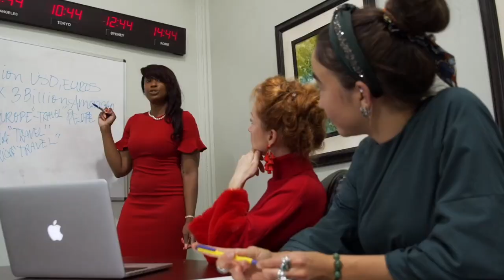2 Mythes à briser AVANT d'entreprendre en cake design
🎁 Avant d'oublier, télécharge gratuitement tes 7 clés pour une meilleure rentabilité en Cake Design

Dans cette vidéo captivante, je vais briser deux mythes tenaces qui ont longtemps fait obstacle au développement des entreprises de cake design. Si vous êtes un passionné de gâteaux et que vous rêvez de lancer votre propre entreprise, cette vidéo est un incontournable !

Mythe n°1 : "Il faut suivre des formations pour savoir faire des gâteaux avant tout." Découvrez pourquoi cette croyance est erronée et comment vous pouvez commencer en étant plus flutée. Je partagerai des astuces pratiques pour vous lancer mieux que ceux avant vous.

Mythe n°2 : "Il faut s'équiper avec du matériel coûteux avant toute chose." Je vous montrerai pourquoi cette idée est impertinente pour accélérer ta croissance.

Ne manquez pas cette opportunité de découvrir les vérités cachées derrière ces mythes courants. Libérez votre créativité et apprenez comment bâtir une entreprise florissante de cake design. 🍰💡

Chez Cake Entrepreneur, nous voulons propulser les rêves des femmes entrepreneures à travers l'artisanat, en mettant en lumière leur talent de manière rentable .

Fondé par Fany, le cabinet de formation Cake Entrepreneur oeuvre  pour que chaque femme puisse transformer son talent, sa passion et son savoir-faire en une entreprise florissante et durable.

À travers des outils prêts à l'emploi, des méthodes stratégiques et des services sur mesure, Cake Entrepreneur offre les moyens nécessaires pour :

1) Libérer la singularité de chaque entrepreneure en créant une marque distinctive et authentique.

2) Structurer le lancement et le développement de leur activité en pâtisserie ou autre domaine de l'artisanat.

3) Assurer la rentabilité, la profitabilité et la pérennité de leur entreprise.

Chez Cake Entrepreneur, nous croyons en vous et en la magie que vous apportez grâce à votre talent , qui au delà d'une simple passion vous aide à avancer vers l'indépendance financière et contribuer à votre plein épanouissement.